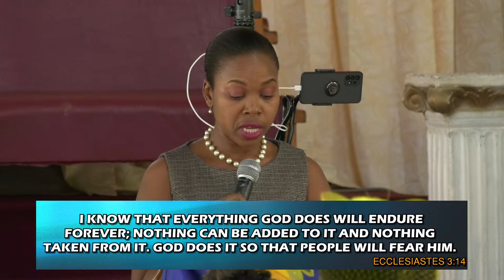Thanksgiving Service for the life of Elizabeth “Betty” Bernard | Pastor Houslin - April 14, 2024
Venue: Church of God (Seventh Day). 58 Maxfield Ave Kingston 13